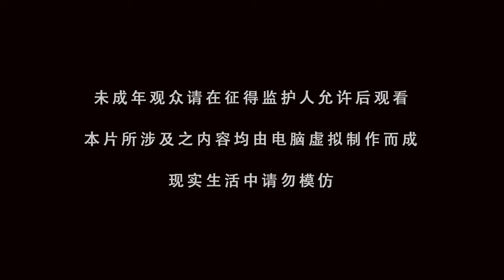MULTI SUB | Great Doctor Miss Nine | EP80 1080P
3D Chinese Animation Factory, showcasing the best of Chinese animated works!

We provide subtitles in English, Hindi, Indonesian, Vietnamese, Thai, Malay, Khmer, and Portuguese, allowing you to fully enjoy our exciting content!